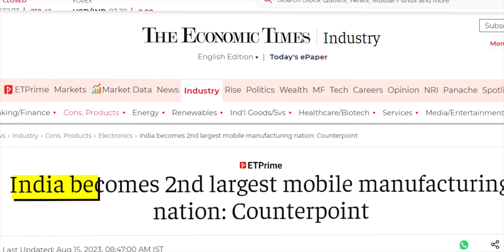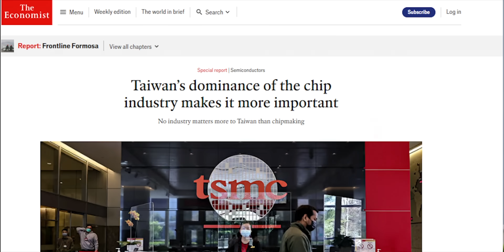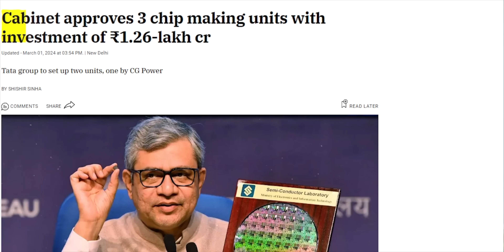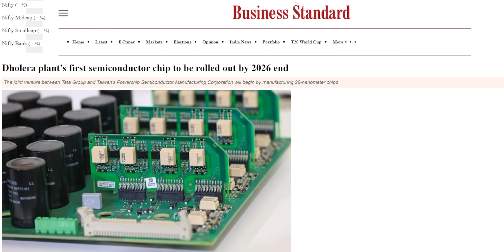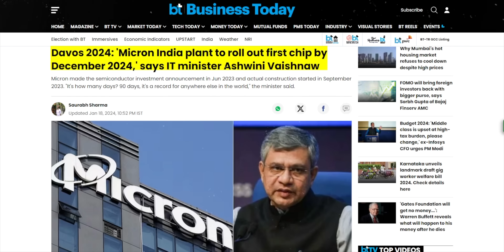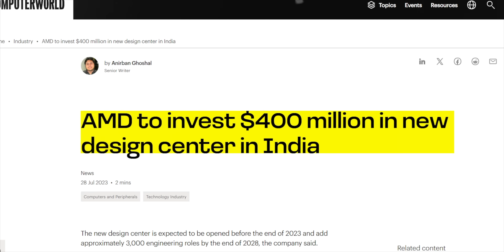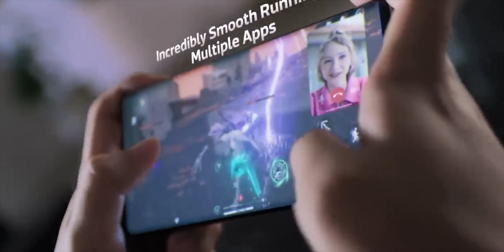Why India Can't Make a Processor?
India faces significant challenges in establishing its semiconductor manufacturing industry. The high cost of investment, estimated between $10 billion and $20 billion for a single fabrication plant, is a major barrier, particularly for a developing country. To overcome these hurdles, India needs financial incentives, investments in research and development.

Intro: 00:00
Processor Monopoly: 01:01
Can we have Fabs in India: 01:38
Chip Designing in India: 02:32
Chips Fab in India: 03:48
Smartphone to Chips: 05:57
But Focus Should be on AI: 06:57
Conclusion: 07:41